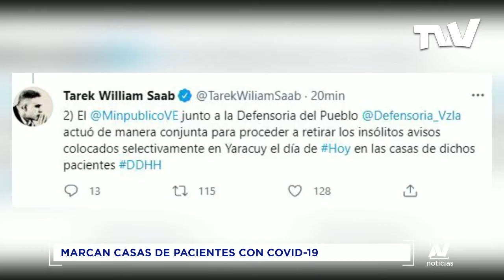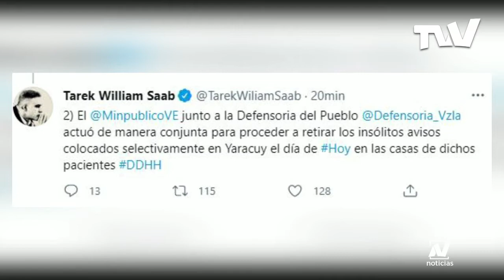Marcan casas de pacientes con covid-19 en Venezuela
Defensores de derechos humanos en Venezuela rechazaron la medida de un alcalde del régimen de Nicolás Maduro, de marcar las casas de los pacientes confirmados o sospechosos de covid-19. Consideran que dicha práctica estigmatiza y discrimina.

Reportó: Neidy Freytes